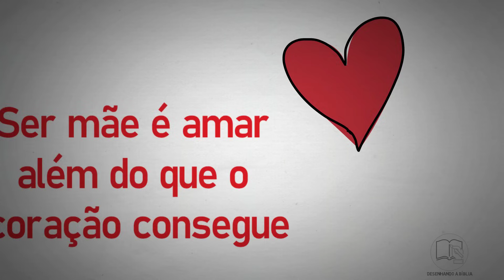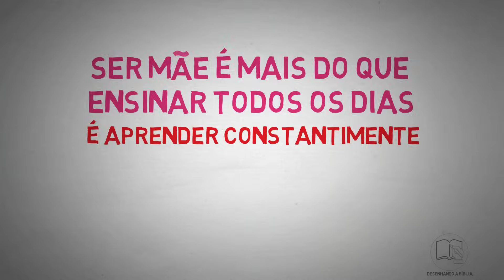Homenagem de dia das mães | #99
📖 Como ler a Bíblia todo dia e restituir a sua intimidade com Deus

Hoje é o dia das mães, que dia especial.
Não deixe de dizer para sua mãe o quanto você a ama e o quanto ela é especial!
Que essa homenagem de dia das mães chegue ao seu coração e te traga muita alegria.

Deus abençoe toda as mamães guerreiras!
Patricia Jacob

​▶ Você quer aprender mais sobre o livro de Apocalipse e também sobre Escatologia? Acesse